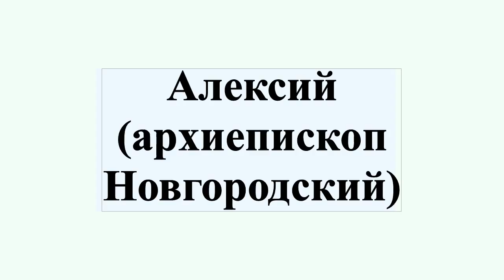Алексий (архиепископ Новгородский)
Архиепископ Алексий — епископ Русской православной церкви, архиепископ Новгородский.